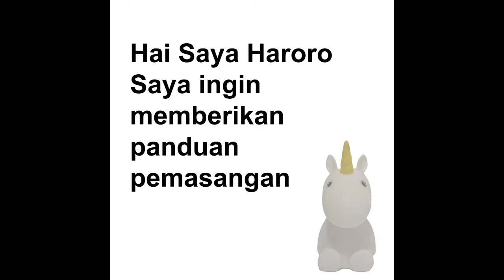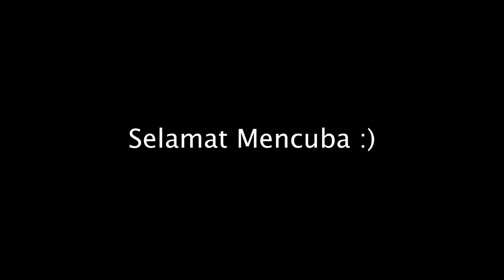Pemasangan Perabot 3 Tiers Chest Drawer